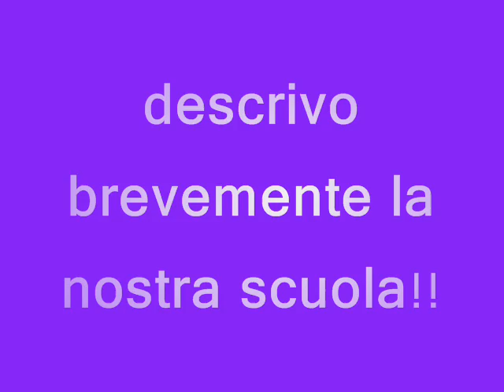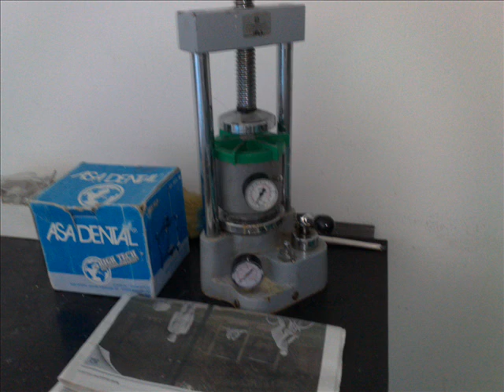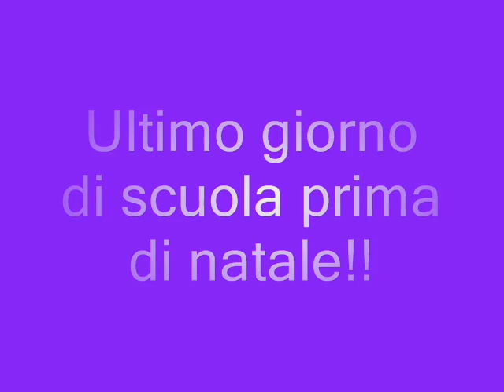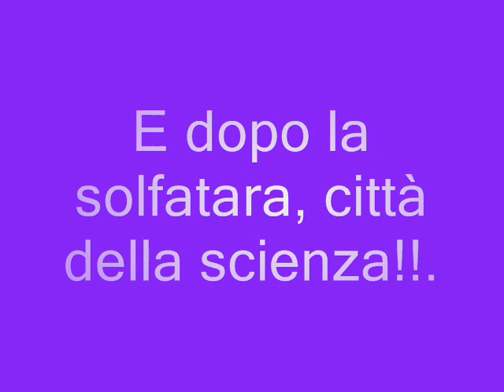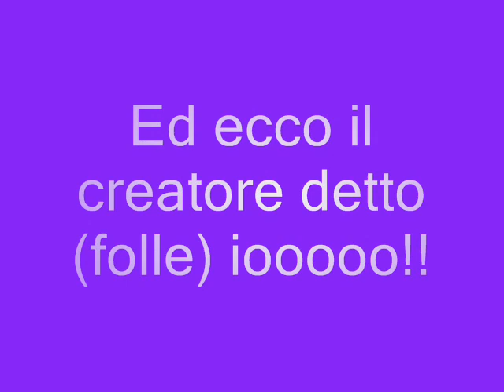la mia classe odo.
perfetto.